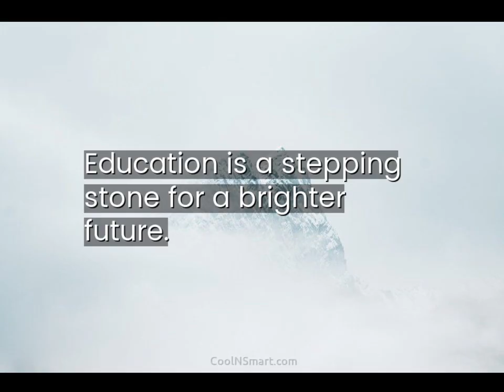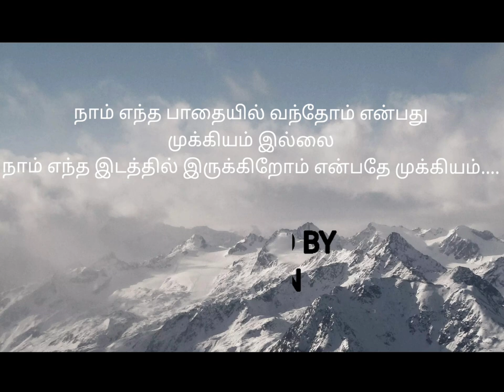short film of Nandha arts and science College admission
About erode Nandha arts and science College